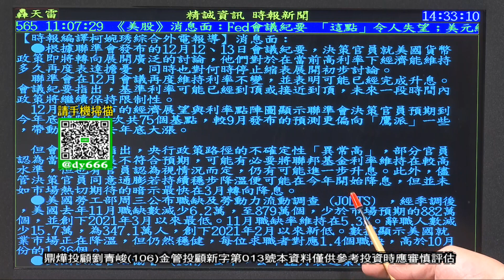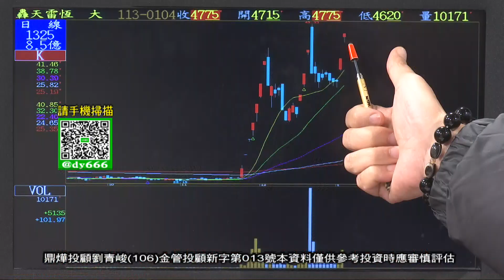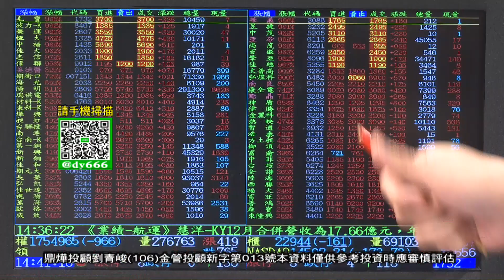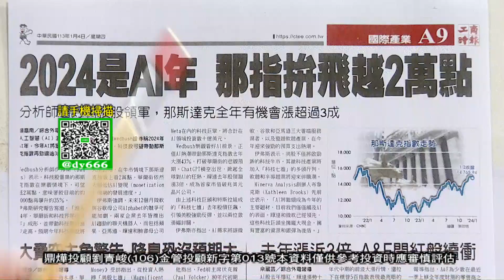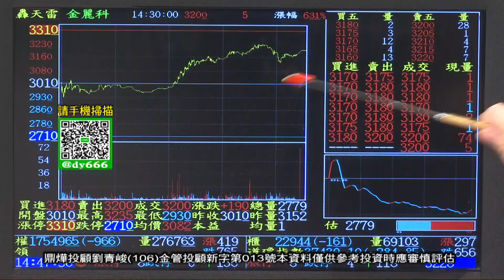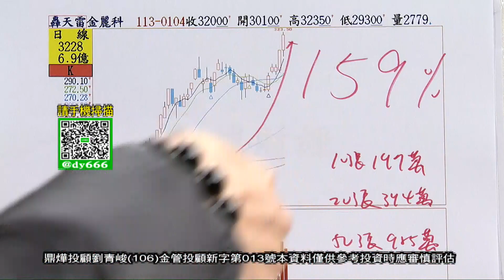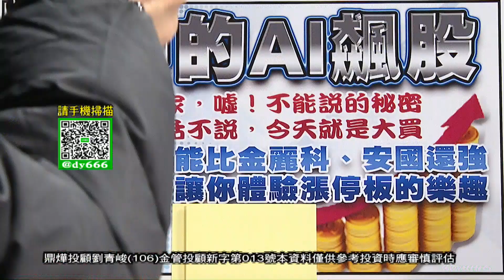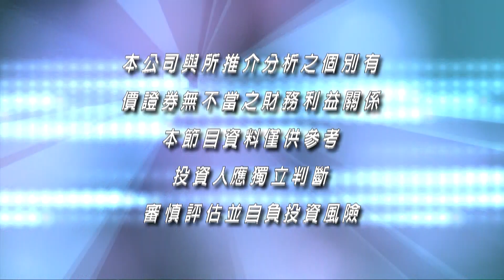【操盤戰將】「大戶的AI飆股」來電體驗⊕│劉青峻│20240104